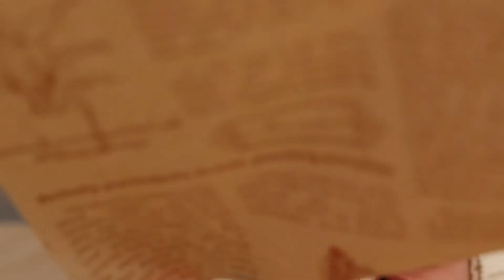Quick Simple Dessert/Banana+Orange/NO-Flour, NO-Bake, NO-Oven, NO-Egg, NO-Oil/Delicious and Tasty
No flour, no oven, no egg, no oil, you can also make delicious banana and orange dessert!
Excellent dessert, very tasty!